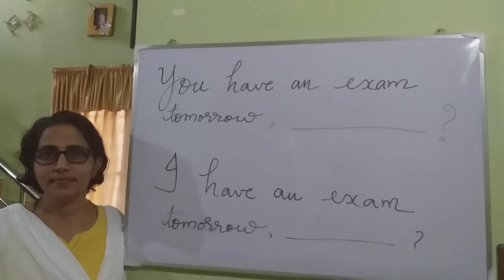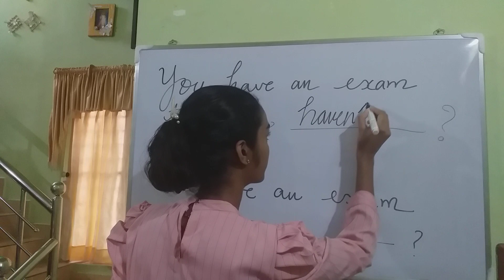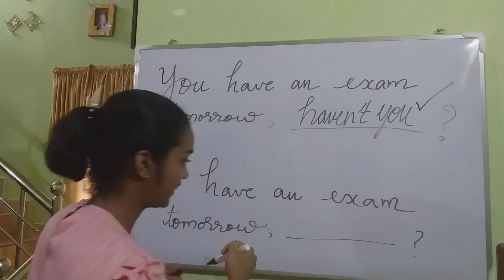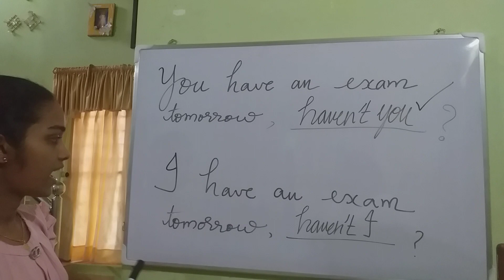Question tag _test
Learn Question Tags @englishlessonaids5405